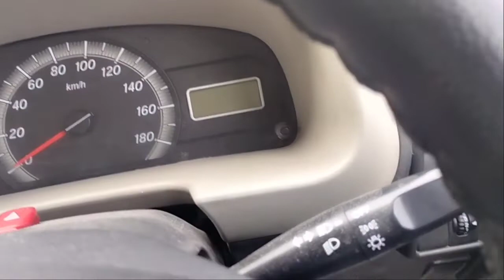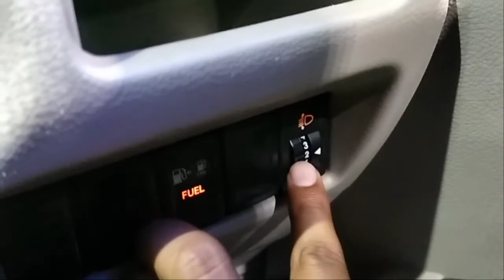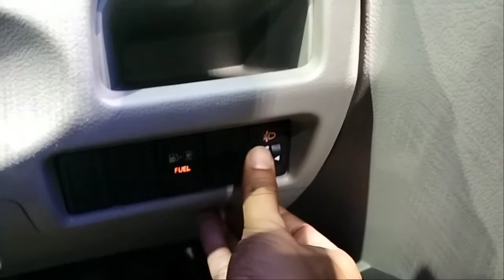how to adjust headlights | how to use headlight leveling switch | headlights aiming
we learn about headlights leveling switch working as well as know about correct use of switch.

Tyre specification...Tyre k upar likhe number ka matlab janiye...

 know about driving tips.

what is run flat tire.

what is automotive relay.. and how it work

petrol na ho to cng me direct  me car start kaise kre